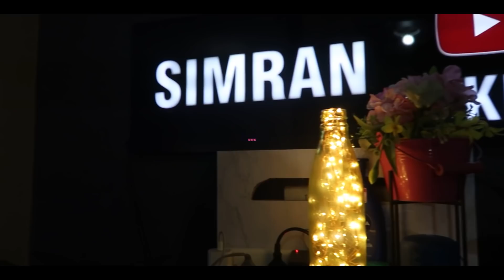GIVING AWAY ALL MY CLOTHES | VLOG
A DAY IN MY LIFE vlog | GIVEAWAY, I GET FREE CLOTHES, ROOM TOUR ,DIWALI DECOR

Ageing and Daily exposure to sun can lead to dull skin and pigmentation. To help you fight that, I present to you Vitamin C Face Wash and Face Milk. Fresh and effective, Mamaearth Vitamin C Foaming Face Wash is loaded with antioxidants as well as brightening and acne preventing properties. Plus, it comes with a super-efficient built-in brush that massages while cleansing. Mamaearth Vitamin C Face Milk is a concoction of nature?s most effective ingredients, like Vitamin C and Peach. The Face Milk dissolves into the skin, giving you a moisture boost. One of the most celebrated ingredients in skincare, Vitamin C is rich in antioxidants and fights free radical damage.